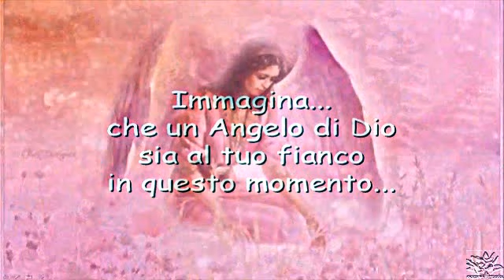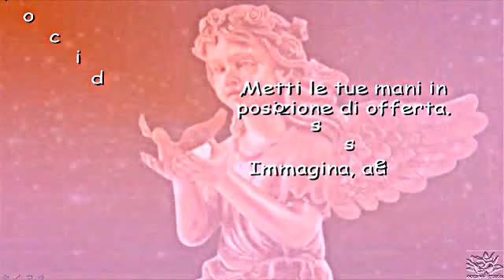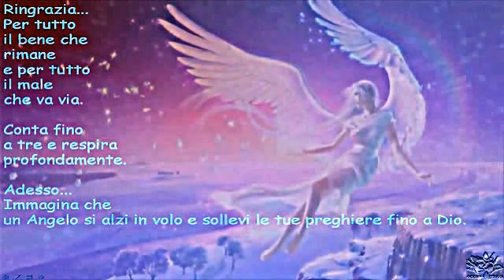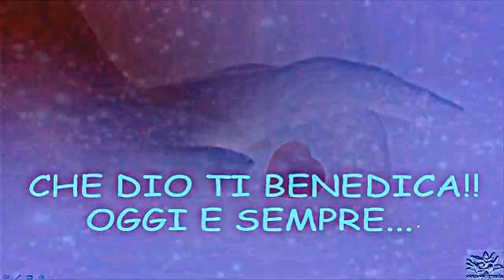Angelo di Dio ❤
Amore e Luce a voi tutti.